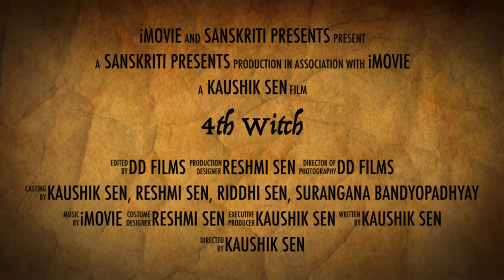4th Witch - Kaushik Sen and Sanskriti, CA Presentation